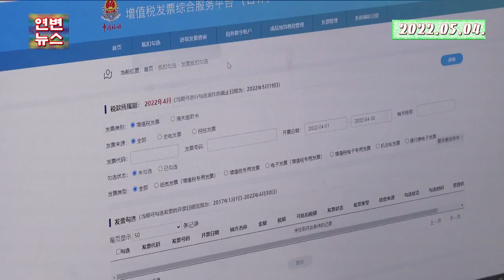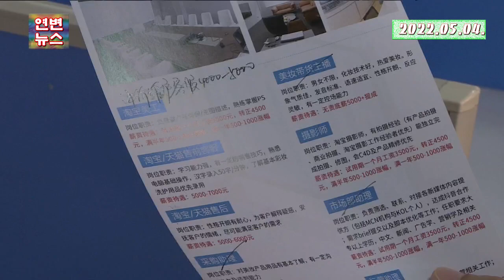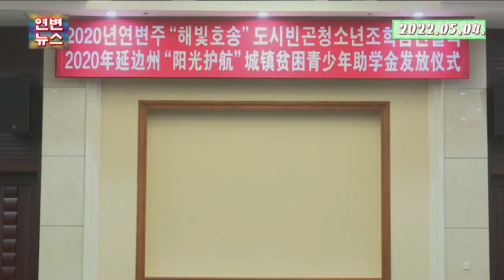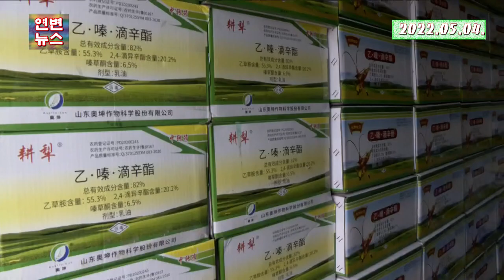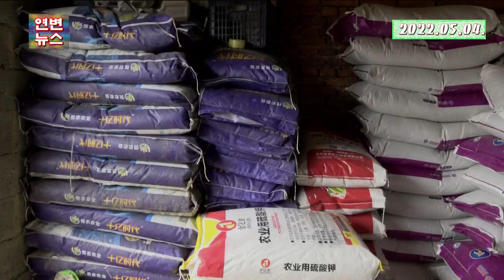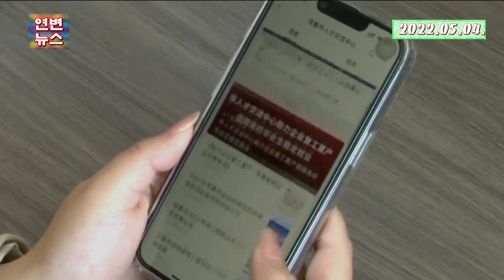고향소식 2022.05.04.